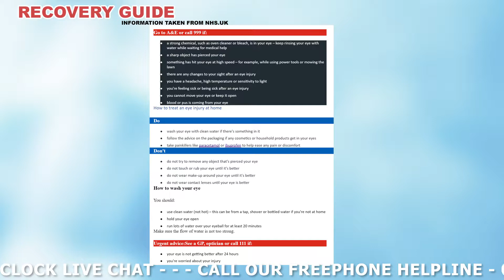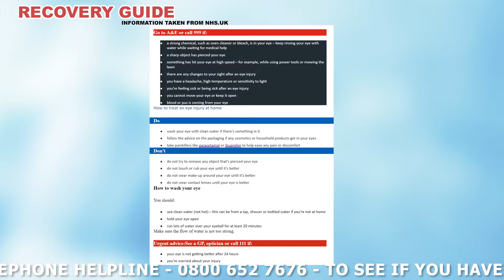Lateral Rectus Muscle Injury Treatment Guide ( 2019 ) UK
If you’ve sustained a lateral Rectus muscle injury following an accident that wasn’t your fault, but was down to the negligence of others, you should bear in mind that you may be entitled to compensation. In order to bring a claim for compensation, we recommend that you speak to a personal injury claims specialist that has experience in dealing with lateral Rectus muscle injury claims. The good news for you is that LegalExpert.co.uk offers a completely free, zero obligation consultation, where we’ll talk through your lateral Rectus muscle injury incident with you in order to help you establish what your options are. You can speak to us by calling our freephone helpline on 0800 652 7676 or by visiting our around the clock live chat service at legalexpert.co.uk – we’re open 24 hours a day, 7 days a week so you can speak to us whenever you’d like.
The lateral Rectus muscle is a facial muscle located in the eye which allows the eyeball to abduct. If one or both of your lateral Rectus muscle have become damaged or injured in an accident, we strongly recommend that you speak to a medical professional as soon as possible as they’ll be able to arrange for electrophysiological testing and imaging in order for them to see the extent of the damage. So if you’re suffering from an injury to your eye, the NHS advise to;

Go to A&E or call 999 if:
a strong chemical, such as oven cleaner or bleach, is in your eye – keep rinsing your eye with water while waiting for medical help
a sharp object has pierced your eye
something has hit your eye at high speed – for example, while using power tools or mowing the lawn
there are any changes to your sight after an eye injury
you have a headache, high temperature or sensitivity to light
you're feeling sick or being sick after an eye injury
you cannot move your eye or keep it open
blood or pus is coming from your eye
Find your nearest A&E
How to treat an eye injury at home
Do
wash your eye with clean water if there's something in it
follow the advice on the packaging if any cosmetics or household products get in your eyes
take painkillers like paracetamol or ibuprofen to help ease any pain or discomfort
Don't
do not try to remove any object that's pierced your eye
do not touch or rub your eye until it's better
do not wear make-up around your eye until it's better
do not wear contact lenses until your eye is better
How to wash your eye
You should:
use clean water (not hot) – this can be from a tap, shower or bottled water if you’re not at home
hold your eye open
run lots of water over your eyeball for at least 20 minutes
Make sure the flow of water is not too strong.
Urgent advice:See a GP, optician or call 111 if:
your eye is not getting better after 24 hours
you're worried about your injury

So, if you’ve been involved in an accident which has resulted in a lateral Rectus muscle injury and you believe that you’re entitled to compensation, we’ll be more than happy to hear from you. You should bear in mind that if you’re successful in your claim for compensation, the cost of any private treatment should be covered as well as any loss of income from time off work which may be claimed back for when bringing a claim for compensation. If we take your case on, we’ll be happy to put you in touch with a medical specialist and aim to find one in your area so that you’re not having to go out of your way, in order to further aid your recovery should you require any further treatment to help your recovery. If you’re eyelids are dropping, this could be because of ptosis. They’ll look into lateral rectus muscle innervation, explain lateral rectus muscle function, offer lateral rectus muscle pain relief options, go over lateral rectus palsy treatment and lateral rectus palsy surgery